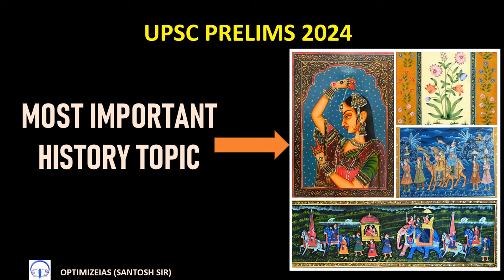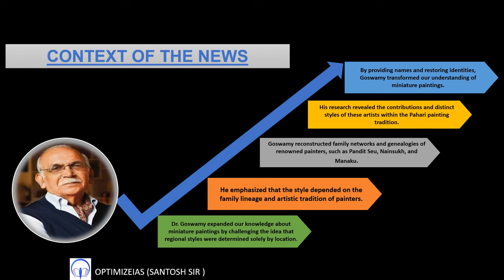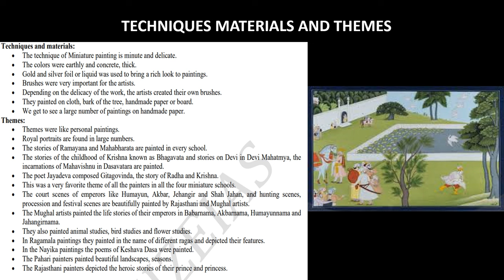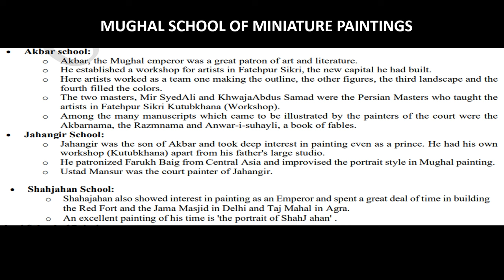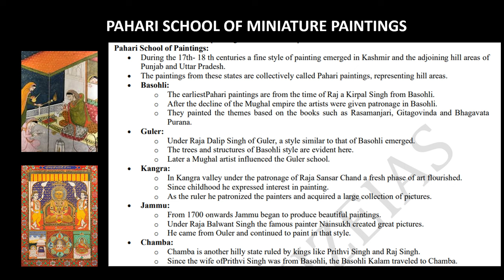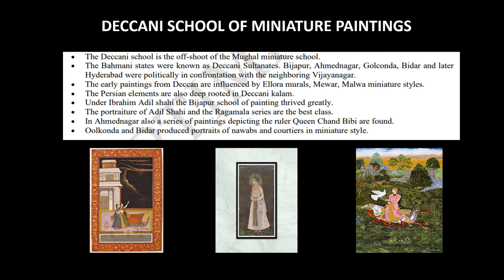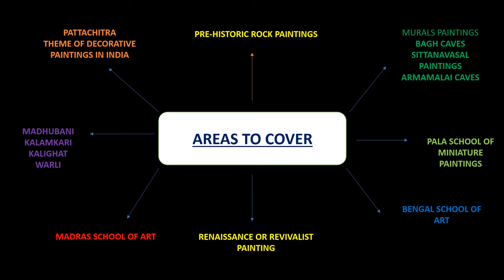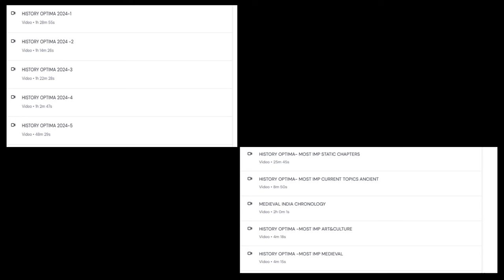Most Important Topics for Prelims 2024 MINIATURE PAINTINGS